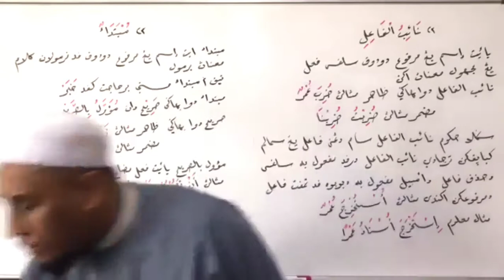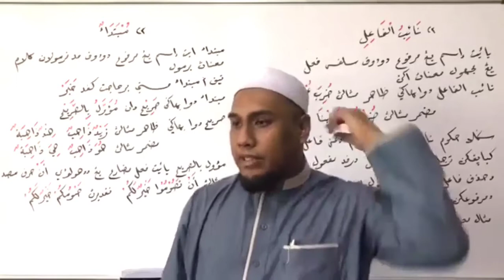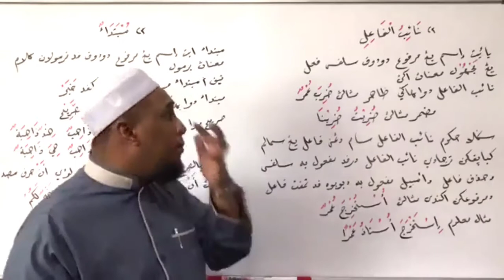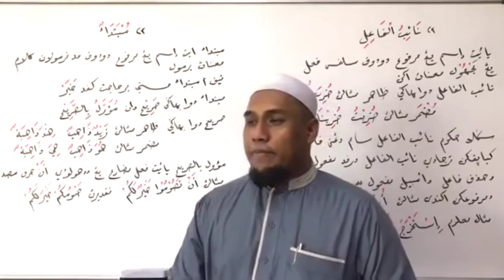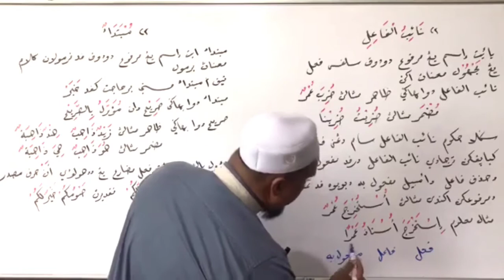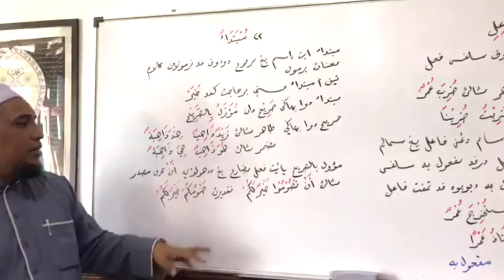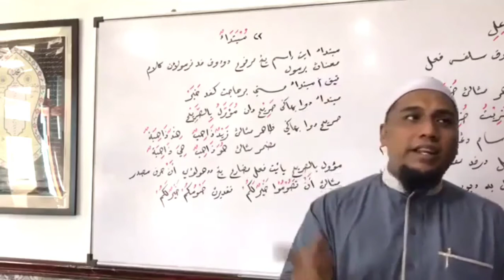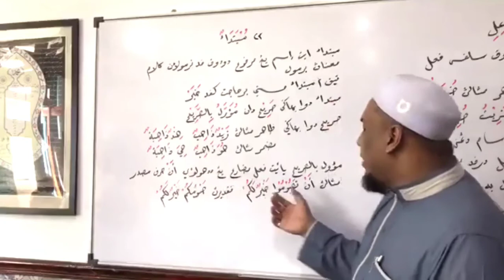PENTING ! Bahasa arab mengenal Naib Fa’il نائب الفاعل - nahwu shorof pemula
Belajar mengenal naib fail